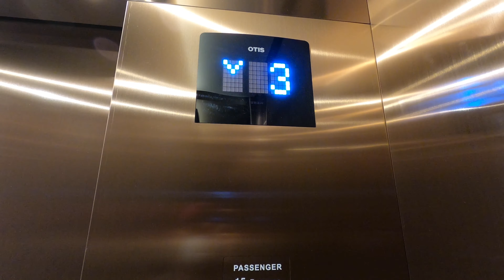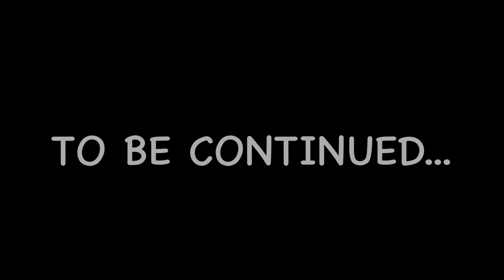SEOUL KOREA SELATAN || KERJA SAMBIL JALAN-JALAN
Ini waktu saya kerja ke Seoul dan menyempatkan diri untuk keluar kamar dengan kondisi di seoul sangat dingin. Nonton terus videonya ya. Thankyou...